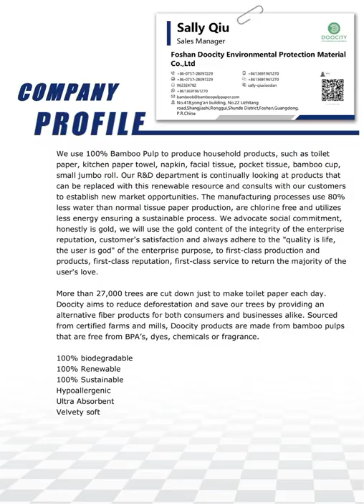Doocity company catalogue show to you. We are professional paper professor.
We use Bamboo Pulp to produce household products, such as toilet paper, facial tissue, small jumbo roll, pocket tissue.Here show you doocity company catalogue.

Our R&D department is continually looking at products that can be replaced with this renewable resource and consults with our customers to establish new market opportunities.    The manufacturing processes use 80% less water than normal tissue paper production, are chlorine free and utilizes less energy ensuring a sustainable process.    We advocate social commitment, honestly is gold, we will use the gold content of the integrity of the enterprise reputation, customer's satisfaction and always adhere to the "quality is life, the user is god" of the enterprise purpose, to first-class production and products, first-class reputation, first-class service to return the majority of the user's love.